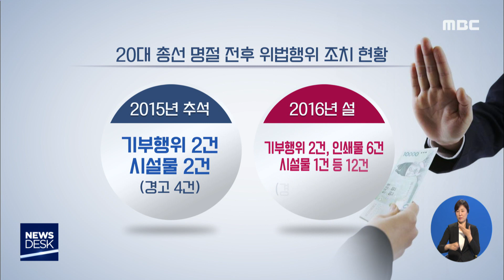정치권 광폭 행보.. 불법선거운동 우려-R (190911수/뉴스데스크)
◀ＡＮＣ▶
명절을 맞아 정치권의 행보도
빨라지고 있습니다.

내년 총선을 앞둔 시점에서
이번 추석이 민심을 파악할 수 있는
가늠자가 될 수 있기 때문인데요.

정치권의 적극적인 표심확보 못지 않게
불법선거운동도 우려돼
단속도 강화될 것으로 보입니다.

           ◀ＶＣＲ▶
올해 추석에도 정치권의 민심훑기는
관례처럼 이뤄지고 있습니다.

20대 국회의 마지막 정기국회가
명절과 맞물렸지만 국회의원들은 일찌감치
지역으로 발길을 옮겼습니다.

지난 4년 동안 정당들의 분당과 내홍,
정권교체 등 굵직한 정치사를 지켜본
유권자들이 내년 총선에서 어떤 선택을 할지
중요하기 때문입니다.

이에 따라 시설방문과 주민면담 등 정치인들의 대면접촉도 예전보다 적극적일 수밖에 없는 상황.

입후보 예정자들의 애정공세도
더욱 치열해지고 있습니다.

현역의원들과 달리
정치적 성과와 높은 인지도가 없는 터라
명절을 통한 얼굴 알리기는 이미 뜨겁게
달아올랐습니다.

여수에서만 2백여 개의 명절인사 현수막이
내걸리면서 벌써부터 당내 경선 분위기가
띄워지고 있다는 분석도 나오고 있습니다.

S/U)
한편 선거당국의 단속활동도 빨라지고 있습니다.

명절을 틈타 선거운동이 과열될 경우
자칫 혼탁선거 양상으로 이어질 수 있기
때문입니다.
현행 공직선거법에 따르면
기본적인 명절인사가 포함된 현수막은
허용이 되지만

공약 등 선거관련 내용이 추가될 경우
불법선거운동으로 처벌받을 수 있습니다.
지난 20대 총선을 전후로 이뤄진
명절기간 단속에서 적지 않은 불법사례가
적발된 것도 새겨들어야 할 부분입니다.
특히 내년 총선을 기준으로 180일 전까지
의례적인 현수막 게시가 가능해
지속적인 단속도 예고되고 있습니다.

공정선거를 담보할 수 있도록
유권자들의 주의도 필요합니다.

금품이나 음식물 등을 받을 경우
강화된 선거법에 따라 과태료를 부과받을 수
있기 때문입니다.
           ◀ＩＮＴ▶
류제훈 지도계장(여수시선거관리위원회):
선물이나 기타 금품을 받은 경우 50배의 과태료가 부과됩니다. 유대관계가 끈끈한 농촌지역에서 많이 발생하고 있는 것 같습니다.

민심향방을 가늠하기 위한 정치권의 행보가
합법적인 범위 내에서 이뤄질 수 있도록
철저한 견제와 감시가 요구되고 있는 가운데

선거당국은 명절 기간 선거법 위반행위에 대해 유권자들의 적극적인 신고를 당부했습니다.

           ◀ＥＮＤ▶